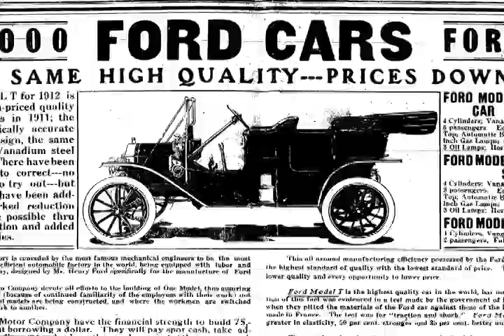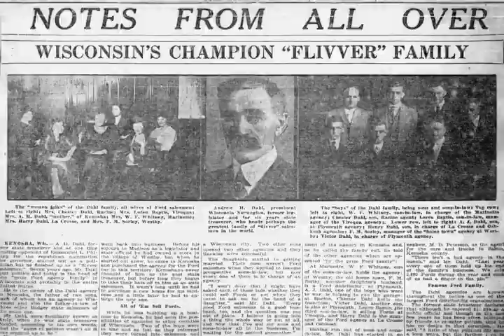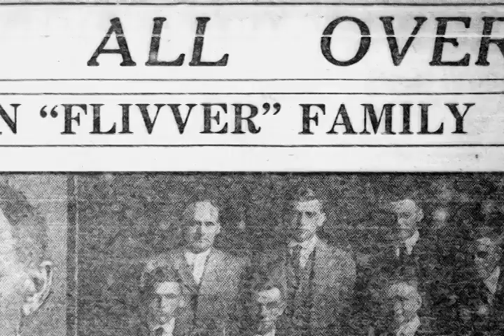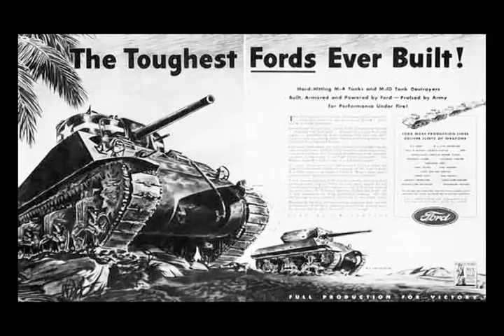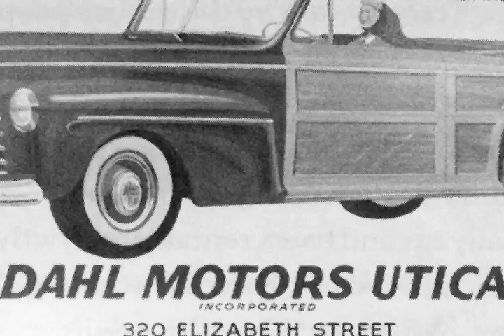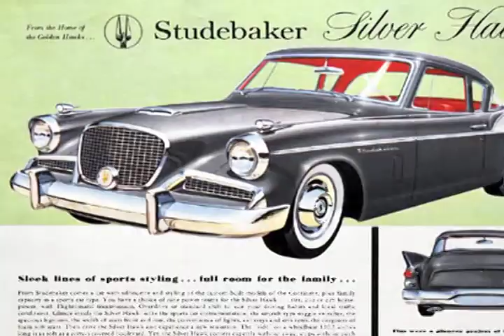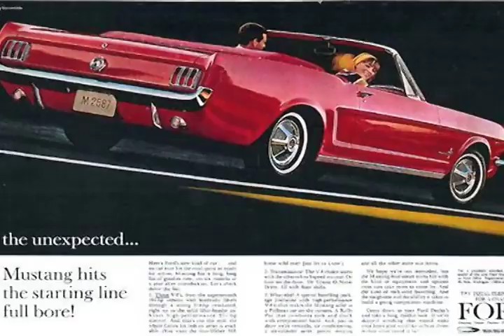Dahl 100th Anniversary Video DV50-YouTube SD 4x3 H264.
Dahl Automotive Celebrates 100 Years in 2011.  This piece highlights some of the history behind the Dahl Family's legacy.